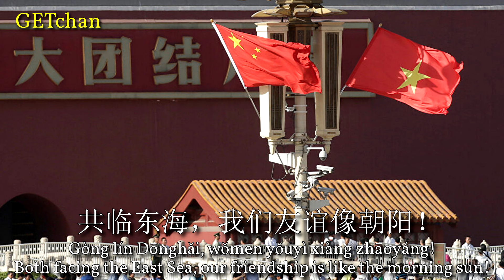Việt Nam–Trung Hoa / 越南—中国 - Vietnam–China (Friendship Song)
A modern recording of a Sino-Vietnamese friendship song from the Vietnamese War of Resistance. At the time this song was written, the two countries were said to be "as close as lips and teeth".

Year Recorded: 2018
Composer: Đỗ Nhuận
Lyricist: Trần Hữu Pháp
Year Composed/Written: 1964
Picture: The flags of China and Vietnam hung up at the entrance of the Forbidden City with "great unity" (大团结) visible In the background.